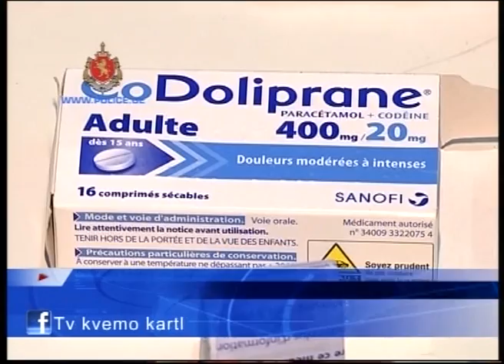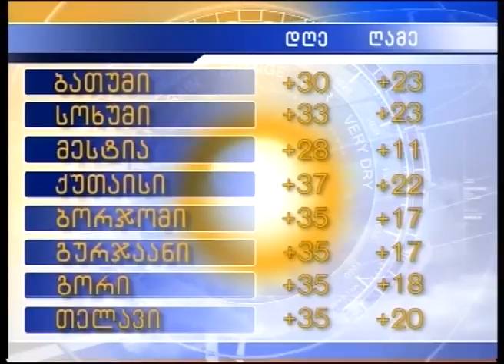ქრონიკა 13 08 15